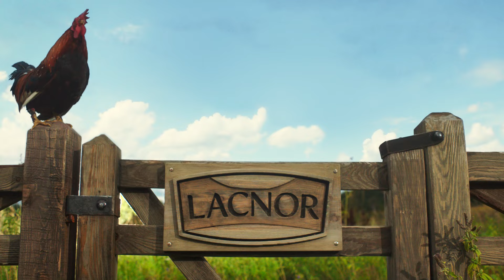Lacnor 'Apple Tree'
Agency: Living Room, Production Studio: The Talkies, Director: Autumn de Wilde, DP: Chris Blauvelt, Production Service: Radioaktive Film